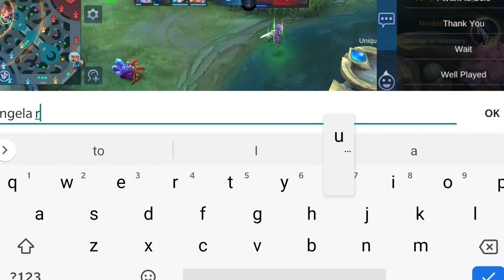HOW TO PLAY VS THE META USING ALUCARD IN SEASON 20 | MOBILE LEGENDS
Montage: (0:00)
Preparation: (2:23)
Gameplay: (2:51)
Outro: (14:22)

Alucard
Alucard MLBB
Mobile Legends
Mobile Legends Alucard
Alucard Montage
Alucard Gameplay
Alucard tutorial
Viscount
Viscount Alucard
Full damage
Full damage build
broken build
Global 1
1v1
Best build
Alucard Best build
Road to Mythic
Warrior to mythic
Alucard only
New account
Oneshot damage
Alucard guide
Tutorial
Alucard Tutorial
Chou
Ling
Gusion
Fanny
ML
Mobile Legends
New season
Season 19
End of season
Epic
Legend
revamp
old Alucard
Revamp Alucard
Revive Alucard
Past Alucard
Season 20
Mythic
Mythical glory
epical glory
alucard only